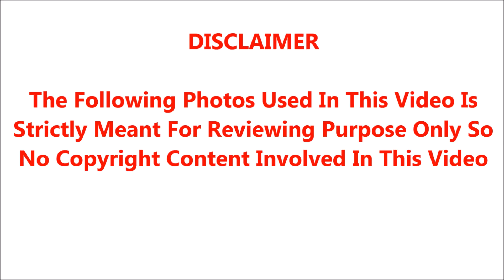🔴குடிபோதையால் வாழ்க்கையை இழந்து.! பிரபல மூத்த நகைச்சுவை நடிகர்.! அனாதையாக இறந்து கிடந்த அவலம்.!